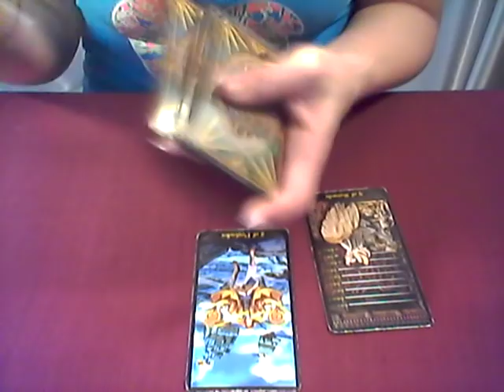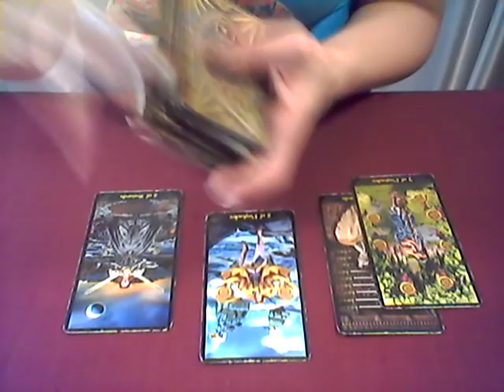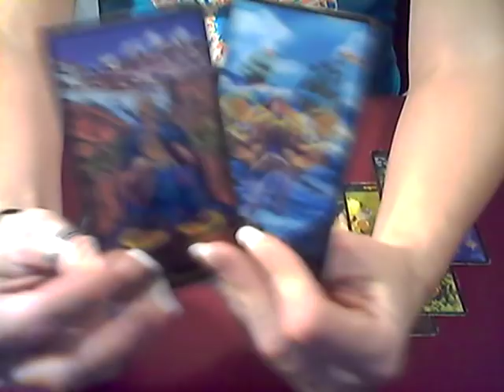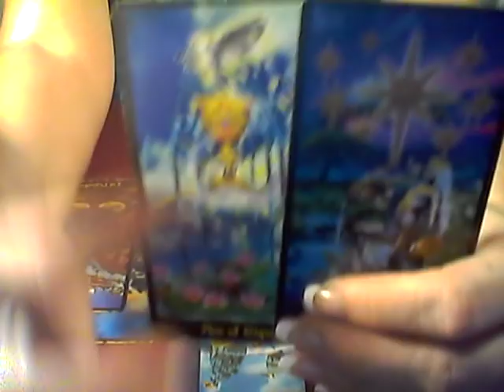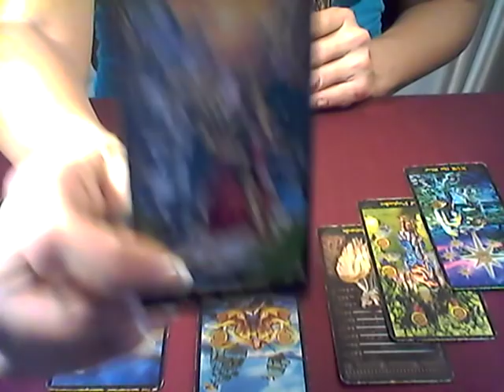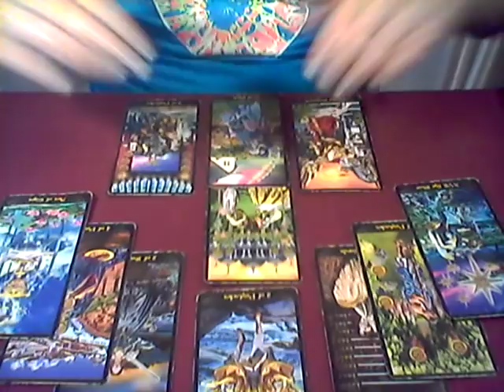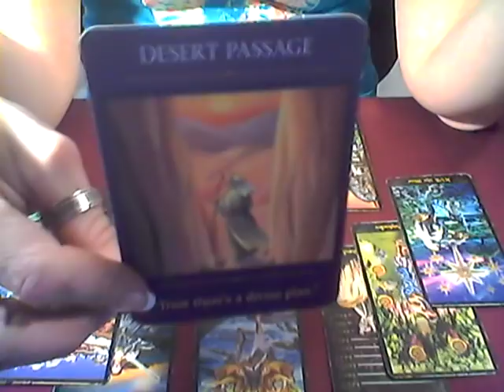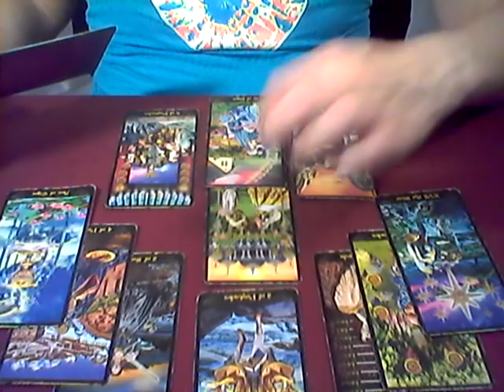WILL THEY EVER MAKE A CHOICE? OR WILL YOU CHOOSE TO WALK AWAY?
IT HAS ALL THE PRICES AND STEP BY STEP GUIDE TO GETTING YOUR READING! YOU CAN BOOK OUT AS FAR AS YOU WANT TO LOCK IN THESE PRICES! THANK YOU ALL FOR SUPPORTING MY CHANNEL! LOVE YOU LOTS